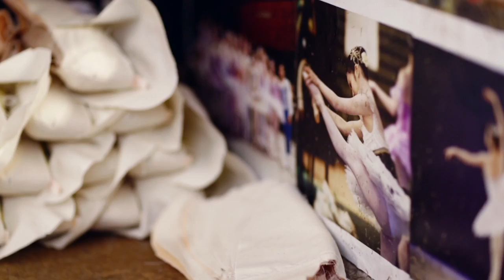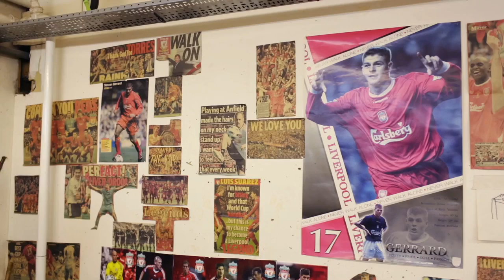Freed of London.